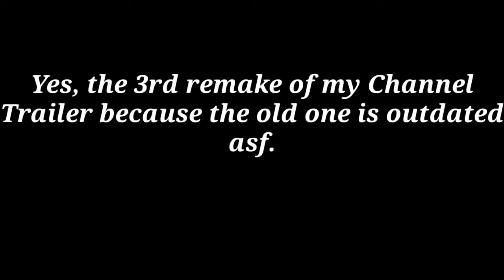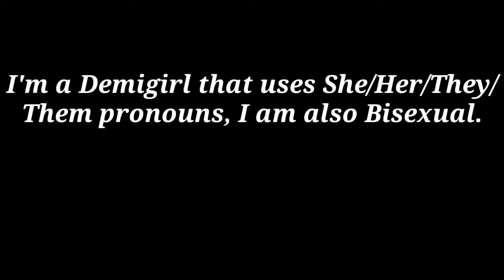the 3rd channel trailer remake because i have finally decided to replace the outdated one